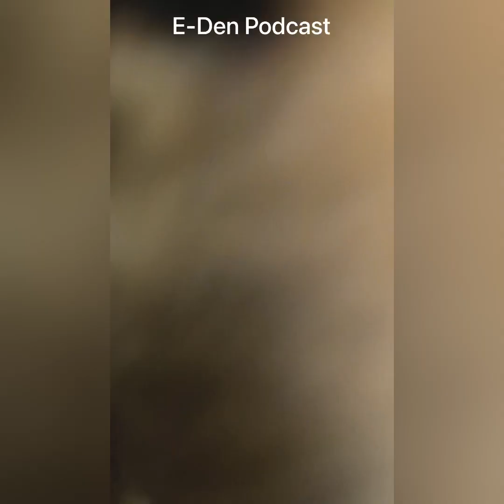What did E-Den do today? This puppy is not silent. Funny dog 😂🤣